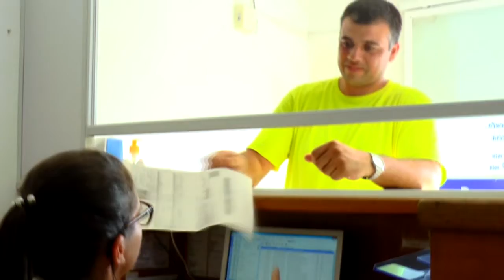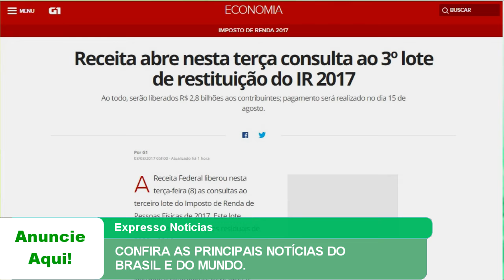EXPRESSO NOTÍCIAS: Confira as principais Notícias do Brasil e do Mundo.